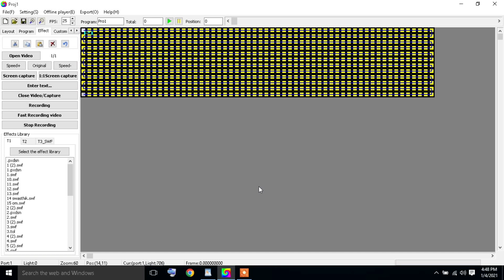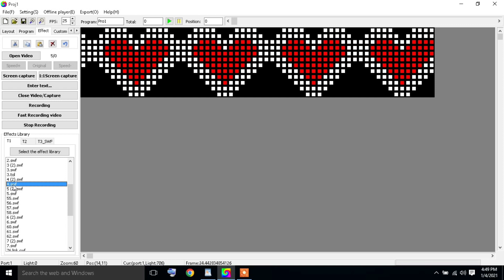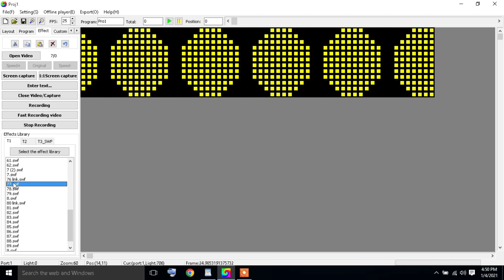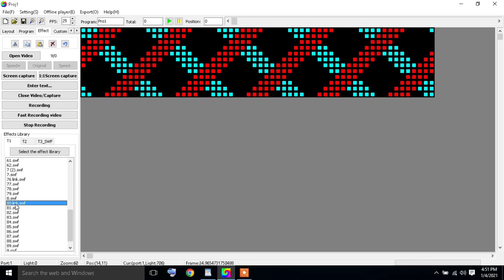12X60 THORANM SWF AND TOL OR AVI DOWNLOAD FREE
PASSWORD ON THIS VIDEO PLZ FULL WATCH